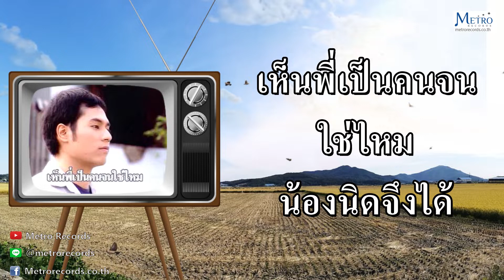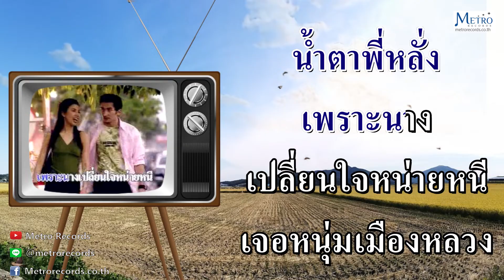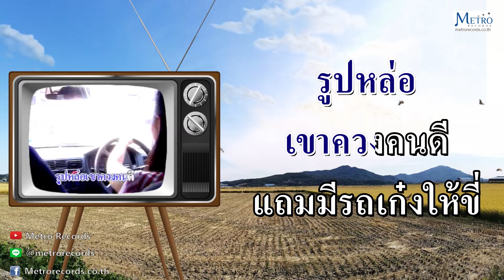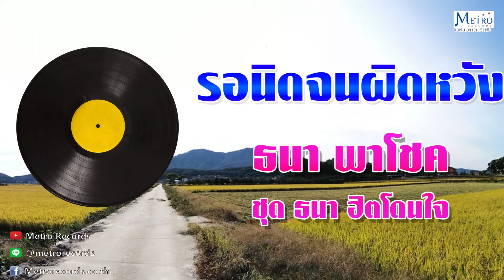รอนิดจนผิดหวัง - ธนา พาโชค (Official Master)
เพลง : รอนิดจนผิดหวัง
ศิลปิน : ธนา พาโชค